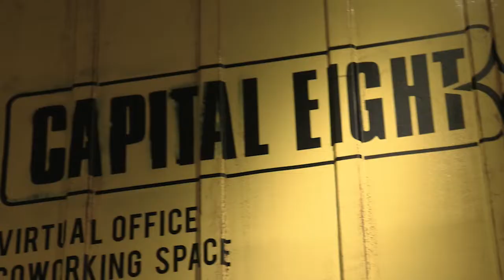MONTI KOPI TANAH KUSIR - PICK A CARD READING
PROGRAM PICK A CARD READING
TAYANG SETIAP HARI SENIN JAM 13.00 WIB

Madam Arra Motivator Fortune Teller, we can give you wayout for your porblem with unique formula.